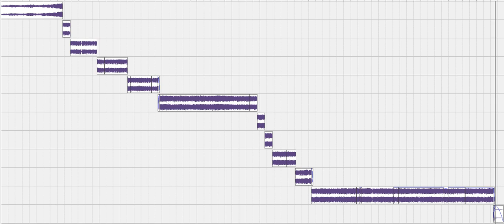MOBITEX - Cast A Giant Shadow (my edit)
:: REMASTERED ::
~The shadow that this song casts is 32 feet long & 8 feet wide in giantness & its a shadow of your dad giving the world; the bird~